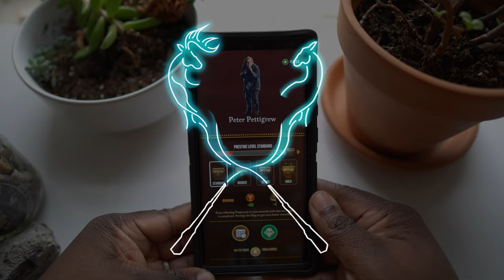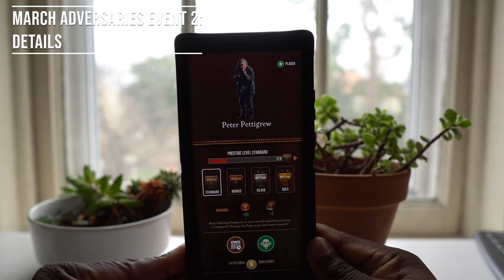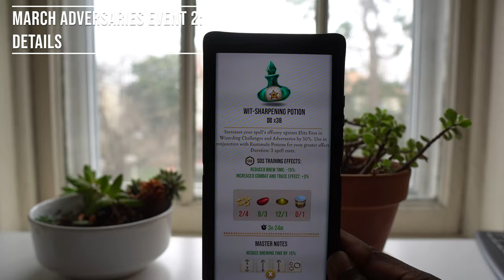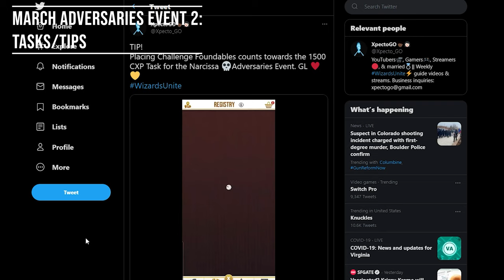(GUIDE) Complete this Tasks in 30 sec || March Adversaries Event || Wizards Unite || XpectoGO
Here's your Guide and Tips to the 2nd Adversaries Event of March in Harry Potter Wizards Unite. From the amount of Adversary Chains to deal 30,000 damage to Aurors dominating Pettigrew. Plus, how I completed the CXP Tasks in 30sec. Lets talk Wizards Unite events

👥 J O I N:
XpectoGO Disocrd: